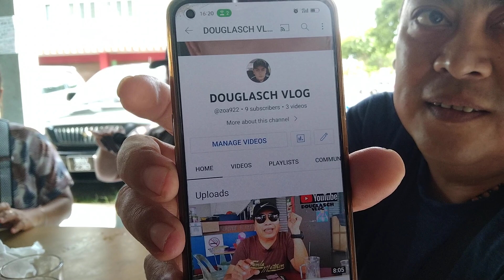Berkumpul kembali ada Akai Dai Vlog, Pawang Monyet, Manbro, Kapitan Kinchong, SBC Dan lain2